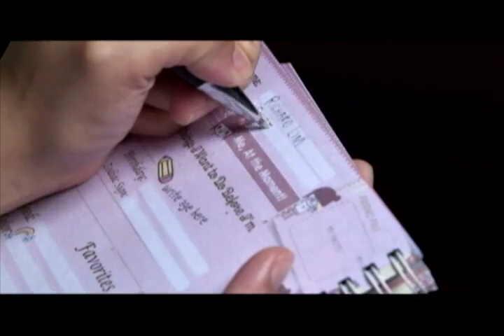BCWMH Moments of Love & Happiness: The Slumbook